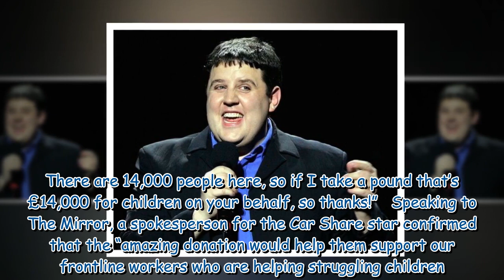Peter Kay donates £14k to charity £1 from every ticket sold at O2 gig